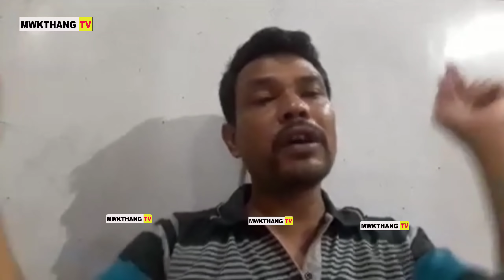CHINI JATI OMO HAIKHE MANG DA TWNGJAGWI TONGSINAI MACHAYA MA NWNGYA SAKHA TIPRA MOTHANI PARITOSH D/B